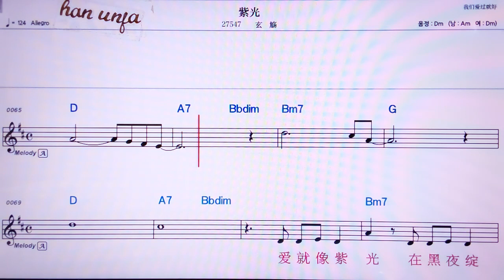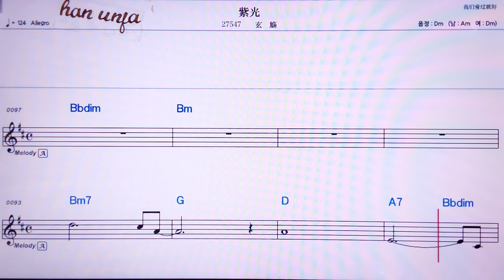💖즈꾸앙/씨앤씽 👍MR,노래방, 악보, 코드,Karaoke With Sheet Music